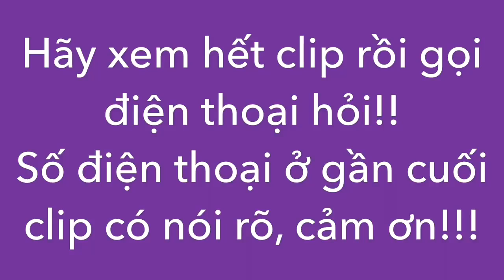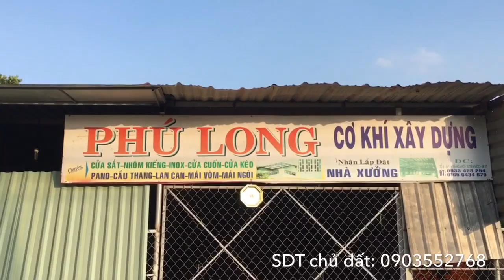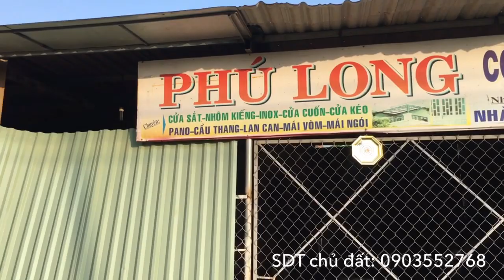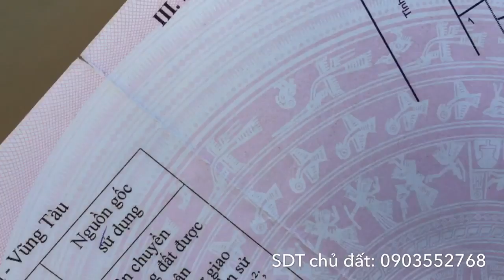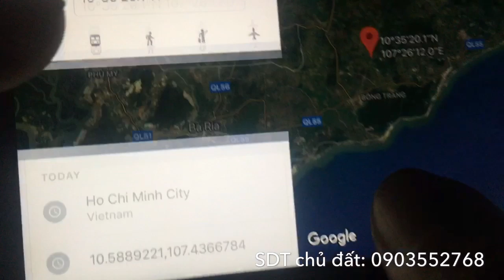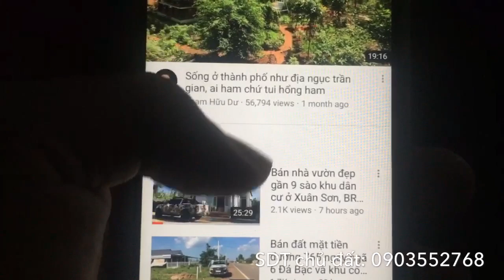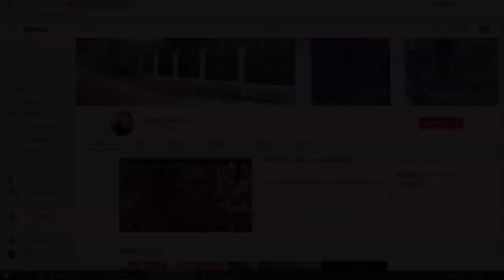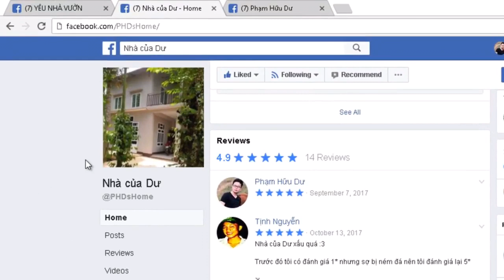Bán đất mặt tiền tỉnh lộ 329 gần biển ở Hoà Hội, Xuyên Mộc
Có 2 lô đất liền kề giống nhau ngang 10 dài 30 có 150m2 thổ cư thuộc xã Hoà Hội, Xuyên Mộc, Bà Rịa Vũng Tàu. Nằm trên mặt tiền đường tỉnh lộ 329, miếng đất không thì giá 1 tỷ 650 còn đất có nhà giá 1 tỷ 750. Khu vực đông đúc xe cộ qua lại, tiện ích đầy đủ lại gần biển Hồ Tràm, Hồ Cốc, Bình Châu phù hợp để đầu tư kinh doanh nhé. Ai quan tâm thì vui lòng alo sdt của chị Minh chủ đất: 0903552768
- Các bạn có sử dụng Facebook thì có thể kết bạn với mình ở địa chỉ
- Like fanpage Nhà của Dư để cập nhật thông tin dễ dàng hơn